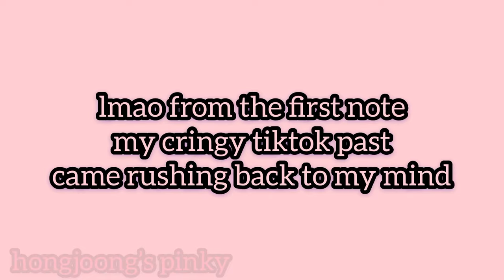literally chan’s whole vlive but it’s just english